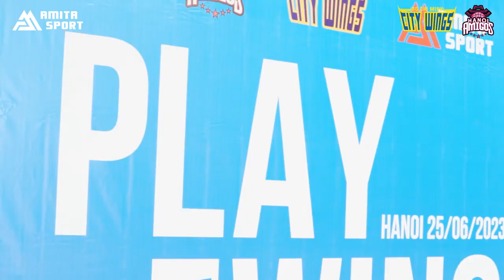VBA2023 | 𝐏𝐥𝐚𝐲 𝐖𝐢𝐭𝐡 𝐖𝐢𝐧𝐠𝐬 𝐑𝐞𝐜𝐚𝐩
𝐏𝐥𝐚𝐲 𝐖𝐢𝐭𝐡 𝐖𝐢𝐧𝐠𝐬 𝐑𝐞𝐜𝐚𝐩
🦅 Cùng nhau xem lại những khoảng khắc đầy ý nghĩa và không khí náo nhiệt trong buổi giao lưu Play With Wings vừa qua.